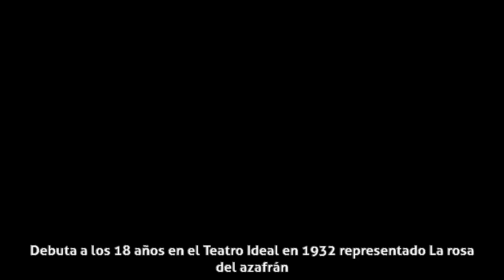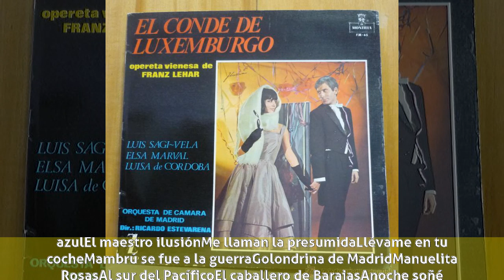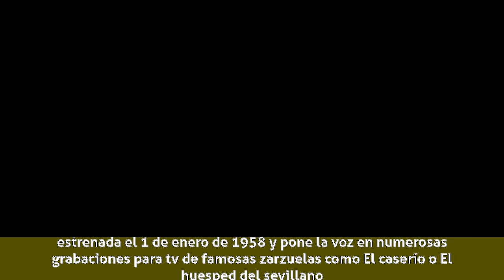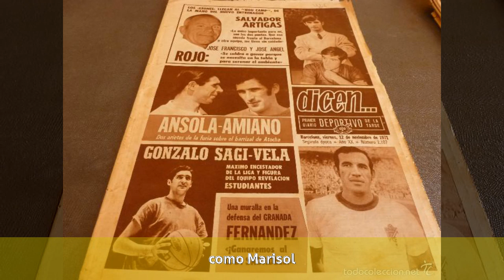Luis Sagi-Vela - Carrera artística